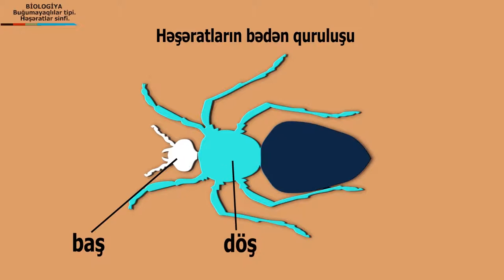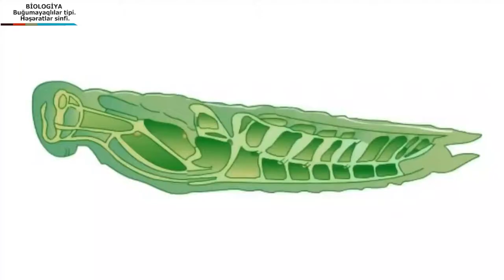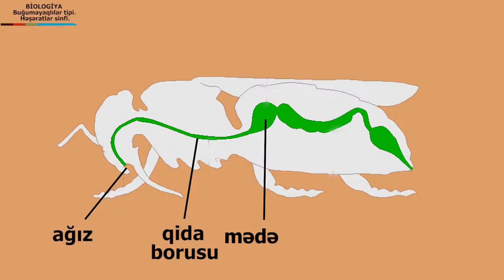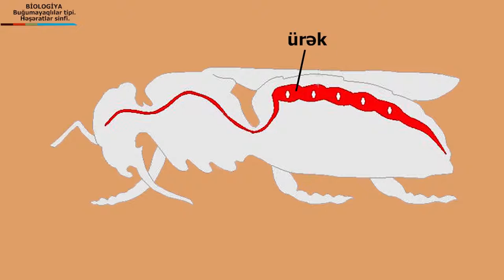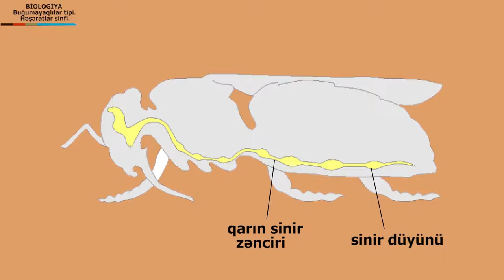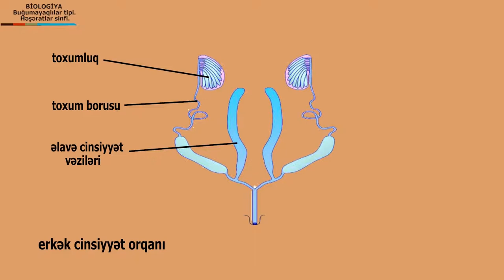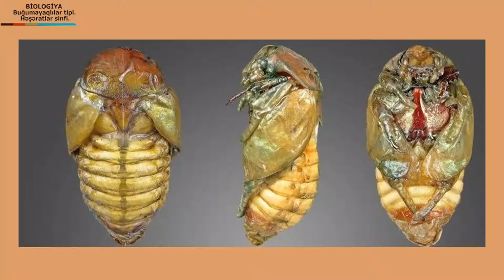Biologiya- həşəratlar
film director